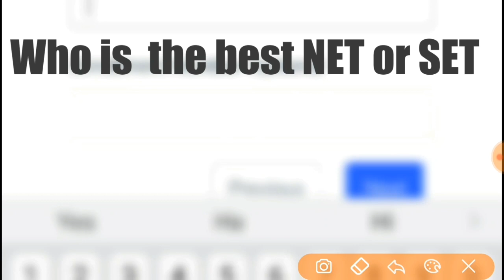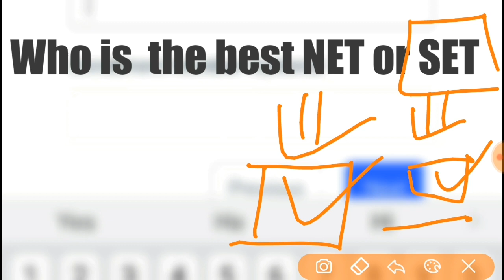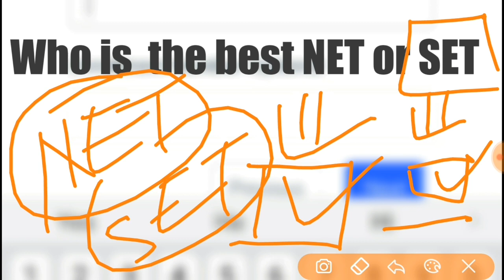Who is the best NET or SET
Information for Students...

Best of luck ... thanks